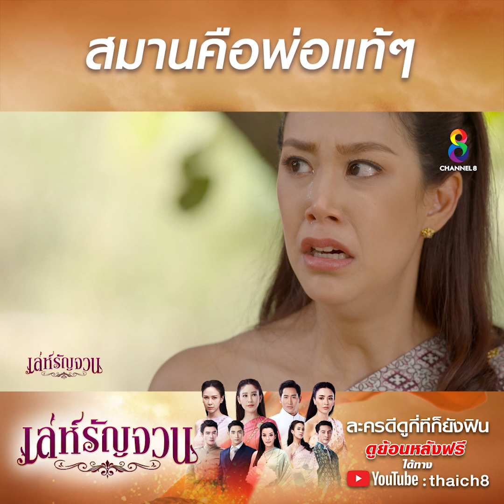สมานคือพ่อแท้ๆ | HIGHLIGHT เล่ห์รัญจวน ปลุกตำนานละครดัง | ช่อง8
เพราะพ่อสมานคือพ่อแท้ๆ ของแก

📺เล่ห์รัญจวน ละครดีดูกี่ทีก็ยังฟิน
ดูย้อนหลัง ฟินทุกฉาก ฟรีทุกตอนได้ที่ Youtube: Thaich8